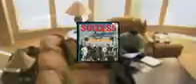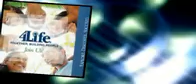4Life Success From Homme Magazine